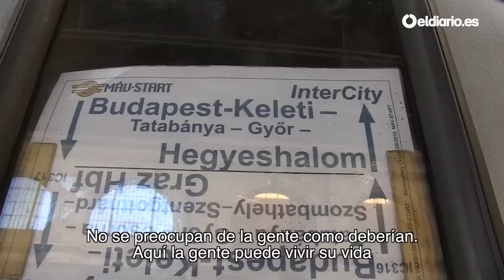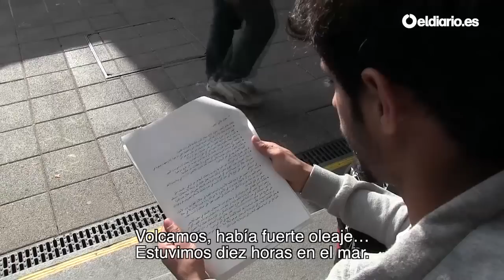Thar y Delia: "Nos casamos antes de salir de Irak"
Son llamativamente jóvenes y parecen muy enamorados. Tahar, de 20 años, y Delia, de 18, se casaron hace dos meses en Bagdad con la intención de huir del país. "Allí la vida es muy difícil, no hay electricidad, no hay trabajo, el sectarismo lo impregna todo y además el Daesh [ISIS, el autodenominado Estado Islámico] golpea duro también en Irak, así que en cuanto nos casamos nos fuimos a Turquía", cuenta Tahar.